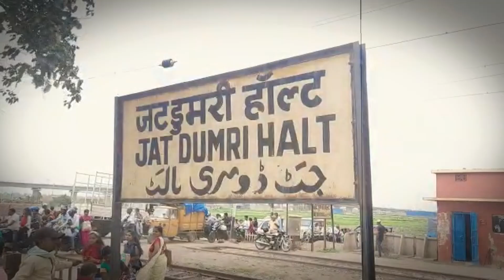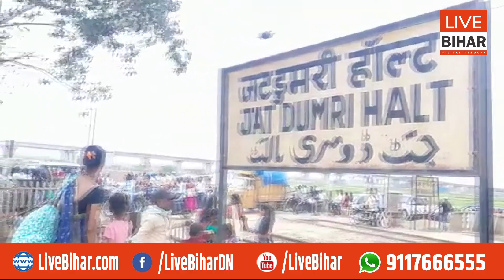पटना जंक्शन का बोझ होगा कम जटडुमरी को बनाया जा रहा जंक्शन